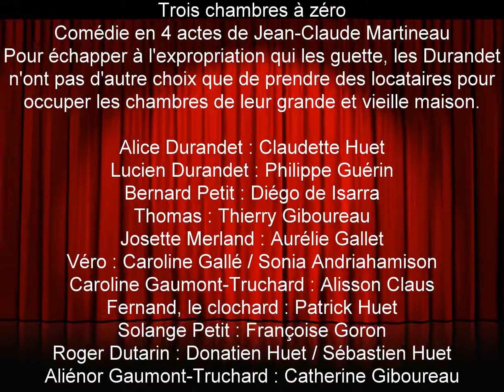Trois chambres à zéro - Jeunesse rurale - Channay sur Lathan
Comédie en 4 actes de Jean-Claude Martineau

Pour échapper à l'expropriation qui les guette, les Durandet n'ont pas d'autre choix que de prendre des locataires pour occuper les chambres de leur grande et vieille maison.

Alice Durandet : Claudette Huet
Lucien Durandet : Philippe Guérin
Bernard Petit : Diégo de Isarra
Thomas : Thierry Giboureau
Josette Merland : Aurélie Gallet
Véro : Caroline Gallé / Sonia Andriahamison
Caroline Gaumont-Truchard : Alisson Claus
Fernand, le clochard : Patrick Huet
Solange Petit : Françoise Goron
Roger Dutarin : Donatien Huet / Sébastien Huet
Aliénor Gaumont-Truchard : Catherine Giboureau